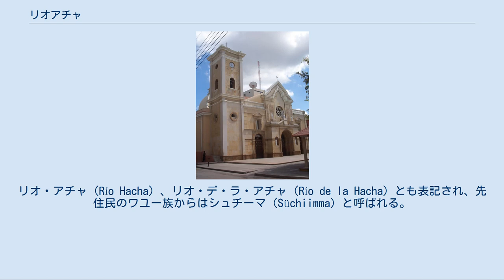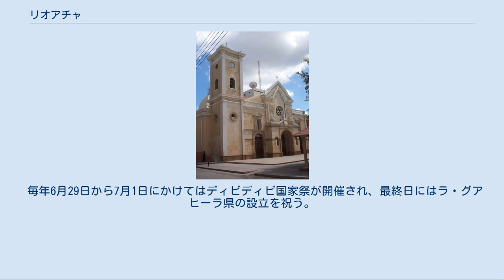リオアチャ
ラ・グアヒーラ県
リオアチャ（西: Riohacha、「斧の川」の意）は、コロンビアのカリブ地域北部ラ・グアヒーラ県に位置する都市、自治体。
リオ・アチャ（Río Hacha）、リオ・デ・ラ・アチャ（Río de la Hacha）とも表記され、先住民のワユー族からはシュチーマ（Süchiimma）と呼ばれる。
 カリブ海に注ぐランチェリア川の河口部に築かれたラ・グアヒーラ県の県都で、住民はワユー族などの先住民系が多数を占める。
植民地時代には真珠を輸出する要港があったため、近年でも県の文化の中心地として栄えている。
このことについてはガブリエル・ガルシア＝マルケスの小説「百年の孤独」や「予告された殺人の記録」にも記述がある。
 自治体としてのリオアチャは県の南西部に位置し、西をディブラ、北をマナウレ、東をマイカオとアルバニア、南東をアトヌエボ、バランカス、ディストラシオン、フォンセカ、南をサン・フアン・デル・セサールの各自治体と接する。
 リオアチャ大聖堂 この地域一帯では古くからアラワク族の一部族、ワユー族が住みついていた。
1498年にスペイン人水夫のアロンソ・デ・オヘダが陸地を「発見」後、少し経って探検家のフアン・デ・ラ・コサが現在のラ・ベラ岬（帆の岬 の意）に上陸した。
1535年にはドイツ人探検家のニコラウス・フェデルマンがヌエストラ・セノーラ・サンタ・マリア・デ・ロス・レメディオス・デル・カボ・デ・ラ・ベラ（ラ・ベラ岬の救済の聖母メアリー）という街を築いた。
 やがてスペイン人がこの地で大量の真珠を発見すると、常に海賊に狙われるようになった。
街が海賊によって荒らされると、市は街をまるごとランチェリア川の河口に移転し、海賊を混乱させた。
次の襲撃に備えて街を再建することもできた。
新しい街はヌエストラ・セノーラ・デ・ロス・レメディオス・デル・リオ・デ・ラ・アチャ（斧の川の救済の聖母）と名付けられた。
「斧の川」というのは、この地域に斧に関する言い伝えがあったことに因む。
市街地は着々と拡大されたが、すぐにまた海賊に狙われるようになった。
1596年にはイギリス人海賊のフランシス・ドレークによってまたも襲撃され、金や真珠が略奪された。
 コロンビアやベネズエラがスペインから独立するころ、リオアチャ港には独立を勝ち取るため多数の艦船が停泊し、住民の多くも革命海軍に所属していた。
革命の英雄と言われているホセ・プルデンシオ・パディラ提督もリオアチャの出身である。
 18世紀にはサンタ・マルタ州の一部としてニュー・グラナダ副王領に組み込まれた。
 1954年にリオアチャ市は自治体にもなり、1964年に新しくラ・グアヒーラ県が設立されると県都になった。
 毎年6月29日から7月1日にかけてはディビディビ国家祭が開催され、最終日にはラ・グアヒーラ県の設立を祝う。
 アルミランテ・パディラ空港があり、首都ボゴタやバリェドゥパル、アルバとの間で定期便が就航している。